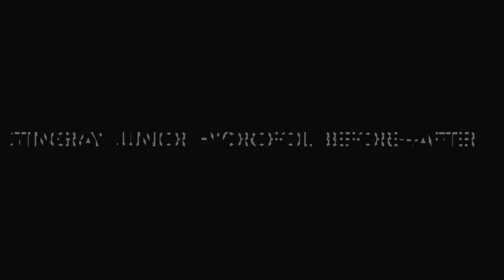Stingray junior hydrofoil test